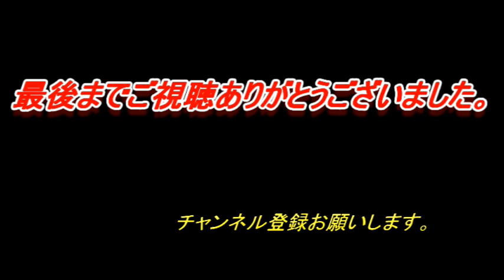【駐車場】岡山県津山市 鳥取銀行 津山西支店（Parking Lot Video Okayama Prefecture Japan)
岡山の暇人です！

説明
日本各地の駐車場動画や交差点を撮影し配信しております。

今後も
平面駐車場、地下駐車場、立体駐車場、屋上駐車場、
コインパーキングなど様々なタイプの駐車場や建物を撮影していきますので
もし気に入っていただけたら

車載から見える日本各地の春夏秋冬の風景をお楽しみくださいね。

動画の掲載情報は変動している可能性がありますので、

I'm a leisure person in Okayama!

Explanation
We shoot and distribute parking lot videos and intersections all over Japan.

Flat parking lot, underground parking lot, multi-story parking lot, rooftop parking lot,
We will shoot various types of parking lots and buildings such as coin parking.

Please enjoy the scenery of spring, summer, autumn and winter from all over Japan as seen from the car.